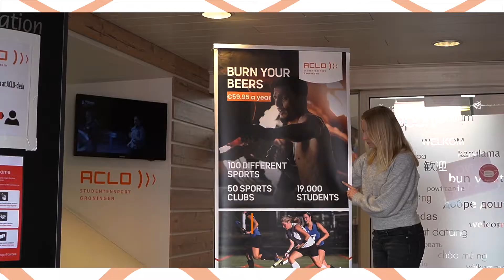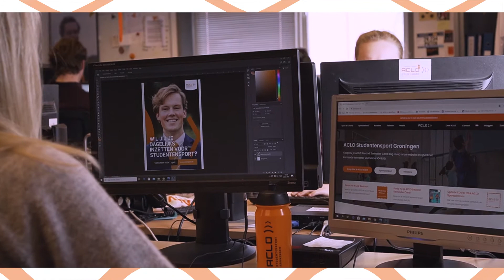Word ACLO Bestuur 2021-2022!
Lijkt het jou leuk om een jaar lang de grootste studentensportorganisatie van Europa te besturen? Ben jij op zoek naar een jaar waarin je veel verantwoordelijkheid krijgt en een groot netwerk opbouwt, maar ook veel ruimte hebt voor sporten en gezelligheid samen met 5 andere studenten? Solliciteer dan vóór 1 april 2021 voor het Dagelijks Bestuur van de ACLO!

Heb je vragen of wil je meer informatie van de huidige bestuursleden?